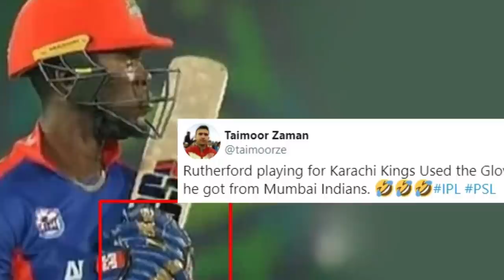මහේලගේ ගෝලයෙක් PSL ගිහිනුත් වරද්දාගනී..